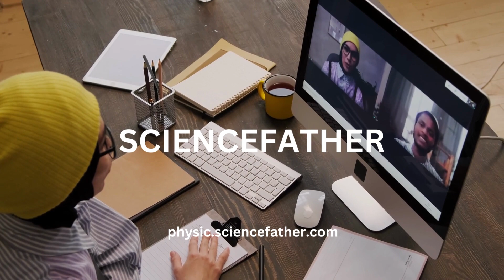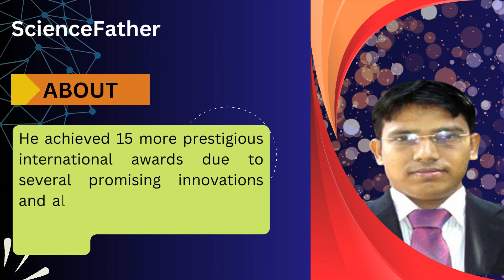Sciencefather.com, Dr. Mohammed Amirul Islam, Kraken Sense, Canada | Best Researcher Award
International Research Awards on High Energy Physics

International  Research Conference on High Energy Physics